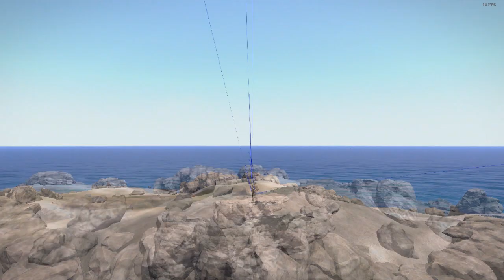4,000m l Arma 3 l My LONGEST Sniper Shot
One of the longest shot I've done so far. I'll try to go all shots from 3km to up. Everything is done in the editor mode using Zeus. Hardest part is finding the right place to shoot from. Had to do a little architecture skills using 3 solar tower. Got on a Hummingbird for me to not waste all the time getting up there. After all, everything went well and I DID IT! 4km shot! Now it's time to go for that 5km on Stratis.